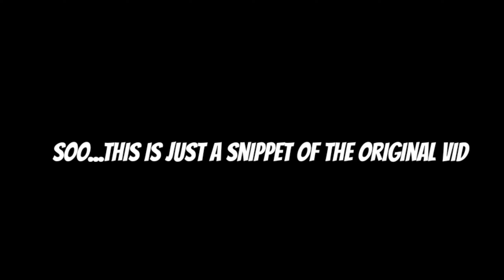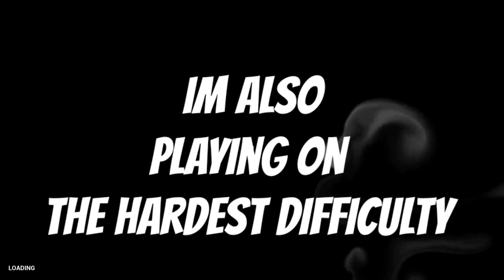Welcome To Blim City / High On Life / Ep.1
High on Life is a comedic first-person shooter game with action-adventure and metroidvania elements. It takes place in a science fiction world which features talking guns. It was created by Justin Roiland and developed and published by Squanch Games.

IM DIRTY DAN LACE, I PLAY LOTS OF GAMES, I TELL JOKES, 420 FRIENDLY YEZZIR, AND I JUST VIBE AND HAVE A GOOD TIME MAKING CONTENT! JOIN THE DIRT GANG IF ANY OF THESE TRAITS TICKLE YOUR FANCY !PAUSE!